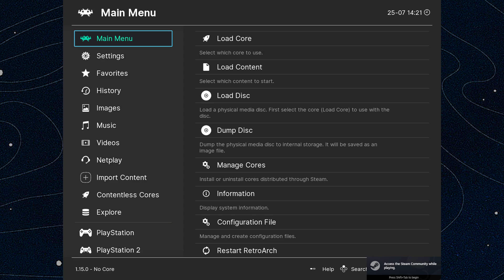Welcome to AVALAR! - The Spyro Marathon, Day 04 [VOD]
Originally Aired: July 25th, 2023